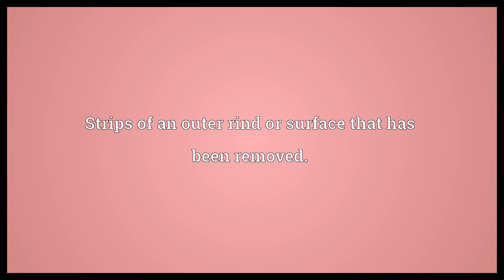Peeling Meaning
Video shows what peeling means. The act of removing the outer surface in strips.. Strips of an outer rind or surface that has been removed..  Peeling Meaning. How to pronounce, definition audio dictionary. How to say peeling. Powered by MaryTTS, Wiktionary